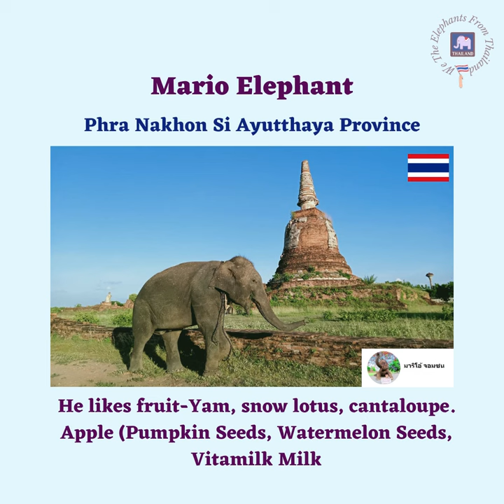😊 Mario Elephant- Satuek District, Buriram Province 31150. Christmas Special 2021. (SUB)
YouTube shorts - Mario Elephant, Satuek District, Buriram Province 31150.
We are Real Elephants. We are from Thailand.

On this Day 25th December,2021, We Thai Elephants wish you Merry Christmas.

Information about Mario Elephant:
🔹Mario Elephant was born on 1st February, 2010.
🔹His parents' name is unknown.
🔹His owner adopted him from the South when  he was two years old.
🔹He was staying at Phra Nakhon Si Ayutthaya Province that you see some photos  in the video.
He was shifted to Buriram Province on 11th August,2021 from Ayutthaya Province.
His current address is 55 Moo 3, Krasang Subdistrict, Satuek District, Buriram Province 31150.
🔹He is tall and Handsome.
🔹He is Photogenic.
🔹He likes to eat fruits - yam, snow lotus, cantaloupe, Apple (Pumpkin Seeds, Watermelon Seeds) Vitamilk Milk.

👉Follow his  Facebook-1) มาริโอ้ จอมซน (Just copy and paste it).

Time Stamp code ⏰:
0:00 - Intro
0:02 - Ho Ho Ho
0:05 - Santa Claus
0:11 - Mario Elephant's photo in Phra Nakhon Si Ayutthaya Province
0:16 - Mario Elephant's Facebook name - มาริโอ้ จอมซน
0:22 -  Mario Elephants' list of fruits he like
0:27 - Mario  Elephant's Christmas dress
0:33- DOB and Home Address of Mario Elephant
0:46 - Mario Elephant playing with his musical Instrument.
0:52 - Merry Christmas Greetings and outro

🟥Note:
🔸He has no YouTube channel. This is for your information.
🔸 Participate in Feeding Elephants Show on  on Facebook whenever it is aired by them.

🎧 The music you hear is Santa Claus is Coming to Town  Christmas Song  No Copyright.

Welcome to our Community- We The Elephants From Thailand.
Our Channel is all about Directory of all Thai Elephants' Channel and all information about Thai Elephants.

Thank you for reading and listening.

Thanking you,

Best Regards,
Elephants
We the Elephants from Thailand